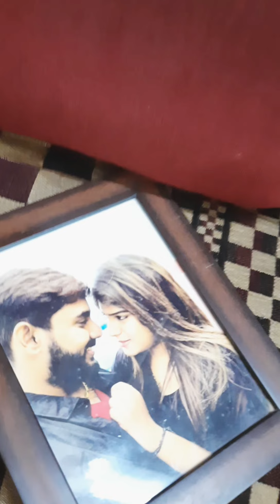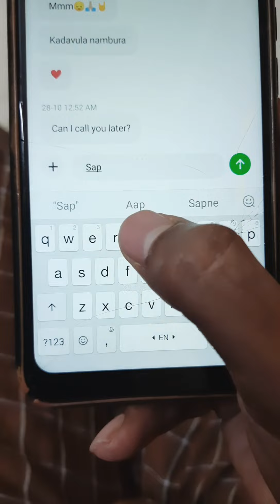My life 😒Real Incident 💔